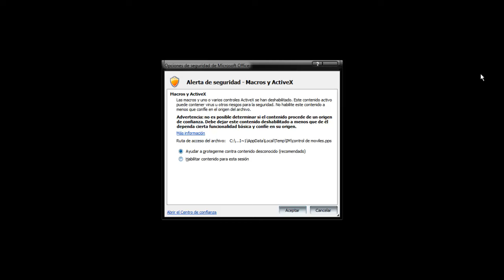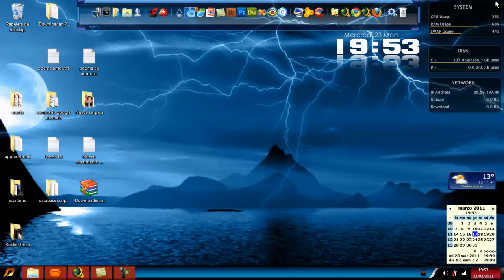broma telefonica guardia civil.mp4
broma telefonica guardia civil